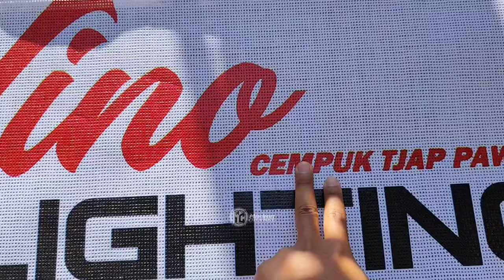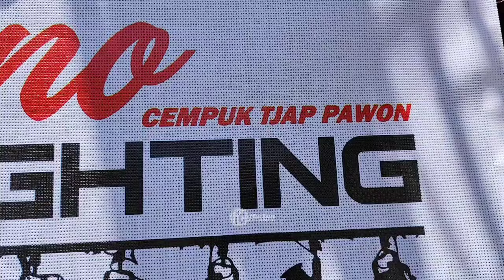Riswanda One Di Pantau Bos Lare Jangkung Loss Genset Ngebul Hp sampai Gak Kuat..!!